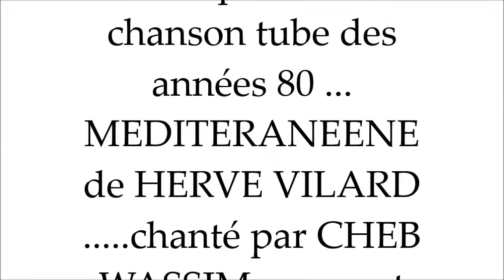méditeranéene cheb wassim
chanson de hervé vilard... tube 1986 interprété pas cheb wassim